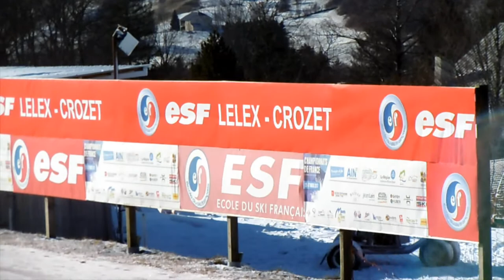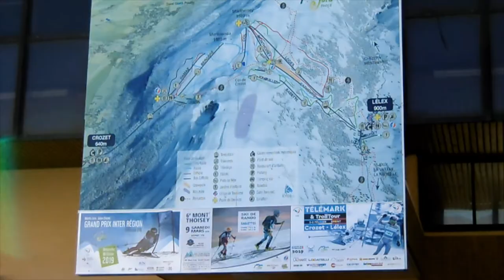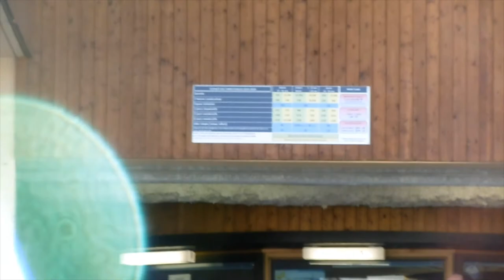Visite de Lélex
Visite du village de Lélex dans la station des monts jura.